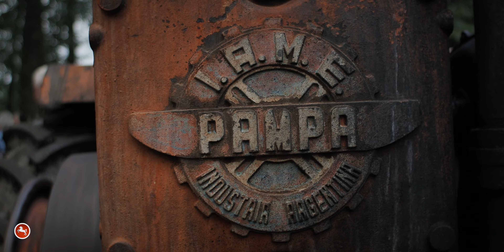16. Oldtimertreffen für Treckerfreunde beim „Gehannfors Hof“ in Warmsen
Die „Oldtimer Freunde Südkreis Nienburg“ veranstalteten rund um den historischen „Gehannfors Hof“ im niedersächsischen Warmsen ihr 16. Oldtimertreffen. Zahlreiche Treckerfans präsentierten auf den umliegenden Ackerflächen ihre historischen Nutzfahrzeuge und besuchten den Museumshof.